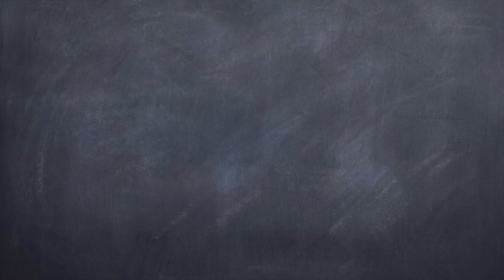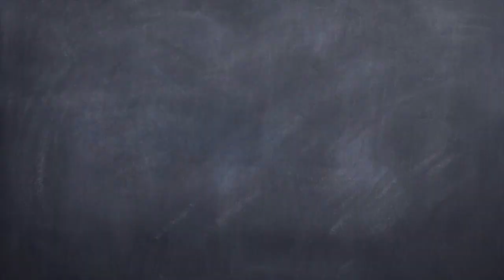Superego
In CGT 2.1, Sheepdog and Shepherd present Freud's understanding of conscience.  Did Freud view the conscience as favorable or unfavorable?